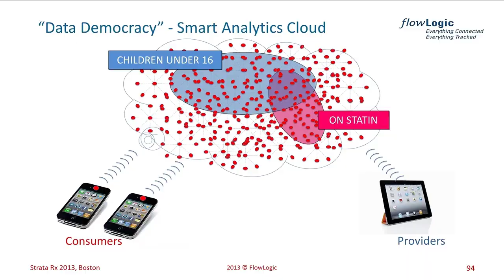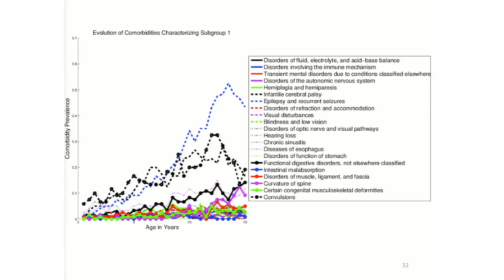Strata Rx Conference Boston 2013: Complete Video Compilation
This complete video compilation provides an up-close view of every keynote, session, and workshop at O'Reilly's Strata Rx 2013 Conference in Boston. You'll learn the latest research, best practices, analytic approaches, and emerging tools and technologies for dealing with large amounts of data in healthcare.